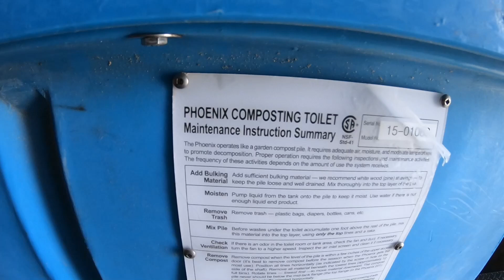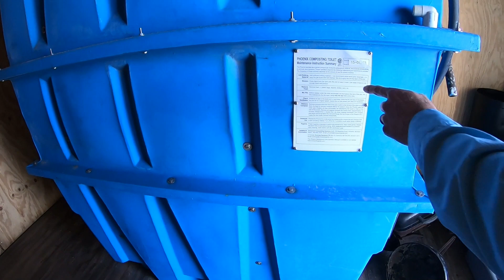ABANDONED FISHING CABIN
In this episode of Texas Beard Adventures I bring ya'll along on my ABANDONED FISHING CABIN EXPLORING. My buddy Clint and I explore an abandoned cabin and have a great time fishing and catching a whole bunch of DRUM. despite our buddy Brad who said it would be too windy to catch anything!

Thanks for taking the time to watch my video.
My Hat
My Sunglasses
My Yeti Cooler
My Headlight
My Camera
My Binoculars
Family Account
Kindle E-Book